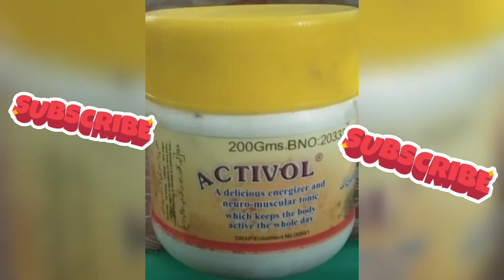پورا دن توانوں رکھے گبرو جوان۔۔۔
hakeem akthar iqbal